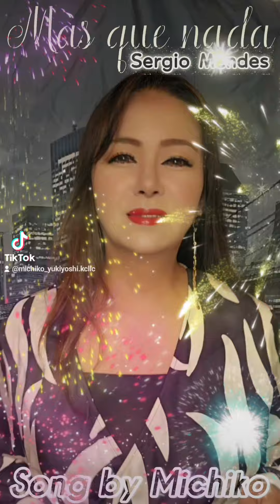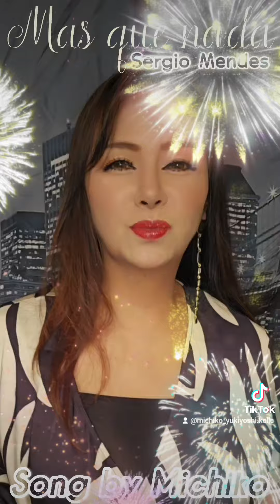マシュケナダ セルジオ・サントス・メンデスSérgio Santos Mendes歌って見ました🎤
マシュ・ケ・ナダ」(Mas que nada～セルジオ・メンデス（Sérgio Santos Mendes

セルジオ・メンデスのマシュケナダを日本語で歌ってみました。

今日はセルフハイフに行きました❤引き締まりました？
ついでにメイクを変えてみました。練習します～✌

1️⃣　NHK札幌さんよりインタビューを番組でご紹介頂きました